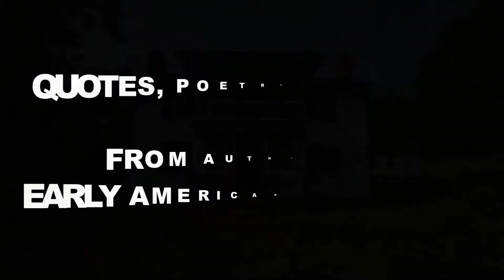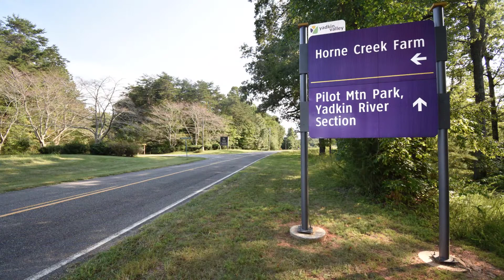HORNE CREEK FARM Zane Grey I SAT THERE Quotes Poetry and Prose of Early American Authors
I sat there for a long time and knew that every second the scene changed, yet I could not tell how. I knew I sat high over a hole of broken, splintered, barren mountains; I knew I could see a hundred miles of the length of it, and eighteen miles of the width of it, and a mile of the depth of it, and the shafts and rays of rose light on a million glancing, many-hued surfaces at once; but that knowledge was no help to me. I repeated a lot of meaningless superlatives to myself, and I found words inadequate and superfluous. The spectacle was too elusive and too great. It was life and death, heaven and hell.”
― Zane Grey, The Last of the Plainsmen